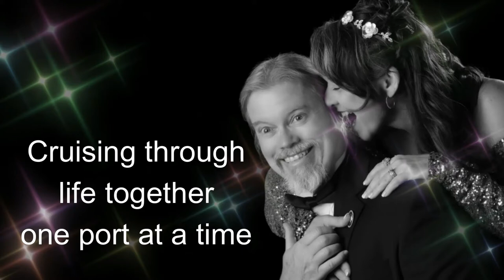Experience Extraordinary Dining: Sea Leg Journeys' Review of Crown Grill Steakhouse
Crown Grill Steakhouse on Caribbean Princess. This video is not the typical steakhouse video.
Come along and enjoy the Crown Gill on the Caribbean Princess. The steak and lobster were amazing and the birthday dessert was scrumptious.